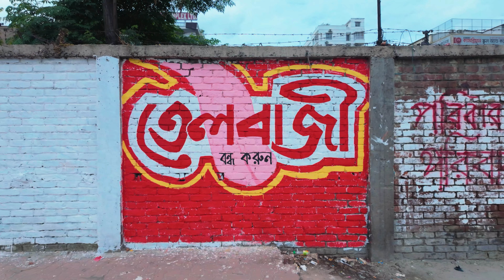আমার দেশ আমার দায়িত্ব II Wall painting in UTTARA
আমার দেশ আমার দায়িত্ব ,
২০২৪ এ দেশ স্বাধীন হবার পরে ছাত্র ছাত্রীরা নিজের উদ্যোগে দেশকে এক নতুন রূপ দেয়ার চেষ্টায় দিনরাত কষ্ট করে যাচ্ছে।  বিভিন্ন স্কুল কলেজের স্টুডেন্টসরা মিলে অনবরত কাজ করে যাচ্ছে। পাশে দাঁড়িয়েছে সাধারণ জনগণ সহ বিভিন্ন সমাজ কল্যাণ মূলক সংস্থা। তাদের এই কষ্টে তৈরী করা অমূল্য ক্রিয়েশন যেনো কোনো অসাধু মানুষের দরুন নষ্ট না হয়  বা করে সেটার দায়িত্ব আমাদের